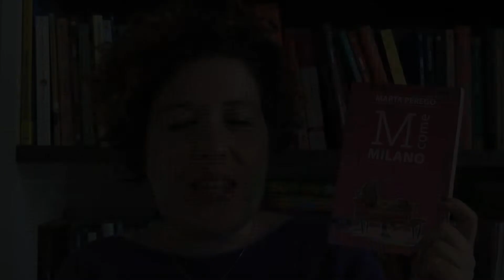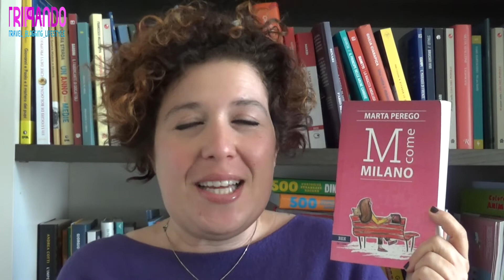M come Milano - Marta Perego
In questo video ti racconto il libro M come Milano di Marta Perego: una passeggiata alla scoperta di una Milano meno conosciuta. E soprattutto una Milano vista attraverso gli occhi di registi e attori che qui hanno ambientato i loro film e gli autori di libri che hanno ambientato i loro romanzi nella città meneghina.
Per acquistare il libro